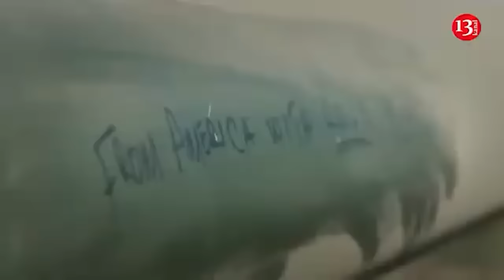Russia has started preparing for war with NATO forces on the territory of Ukraine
Russia's victory in the military operation is impossible without the destruction of all NATO forces on Ukrainian territory. This was stated in a conversation with Info24 by Russian military political scientist Alexander Perendzhiev.
"I think that the end of the special operation depends not on the change of the Kyiv regime and its leader, but on the change of the West's policy towards Russia. Only in this situation can we talk about the end of the conflict," he explained.
The expert added that at the current stage, Russia is forced to use military force to force the West to change its attitude towards itself.
Perendzhiev noted that in order to achieve victory in the special operation, the Russian military must destroy not only the Armed Forces of Ukraine, but also the forces of the North Atlantic Alliance, which are currently supporting the Ukrainian army in combat operations.
"NATO troops have been fighting for a long time as part of the Ukrainian Armed Forces, including Poles, Balts, French, Germans, Canadians, British and Americans. When we talk about the defeat of the Ukrainian Armed Forces, we mean the destruction of NATO troops that are on Ukrainian territory. This is what Russia's victory in the special military operation will consist of," the political scientist concluded.
Recently, Russia's permanent representative to the UN, Vasily Nebenzya, stated at a Security Council meeting on Ukraine that Moscow would continue to conduct a military operation if the West did not allow the "cancerous tumor" in the form of the "Kiev regime" to be eliminated peacefully.
The Permanent Representative expressed the opinion that Ukrainian President Volodymyr Zelensky is trying to force Western countries to become direct participants in a military conflict with Russia. According to him, Ukraine, with its actions, wants to "push the world into the abyss of World War III." Nebenzya described the UN Security Council meeting itself as a "concert stage" for Volodymyr Zelensky.
At the same time, the Permanent Representative noted that Russia has always respected the Ukrainian people and considers them fraternal.